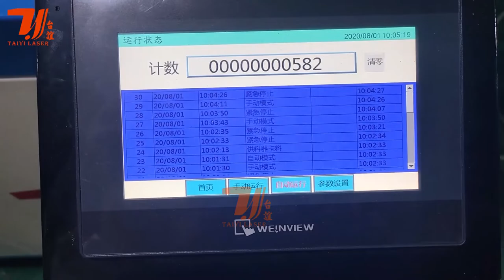Red Wine Cork Wood Bottle Cap Plug Stoppers Automatic CO2 Laser Engraving Machine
Red Wine Cork Wood Bottle Cap Plug Stoppers Automatic CO2 Laser Marking Machine Laser Engraving Machine
Taiyi Laser Technology Company Limited quality manufacturer from China.